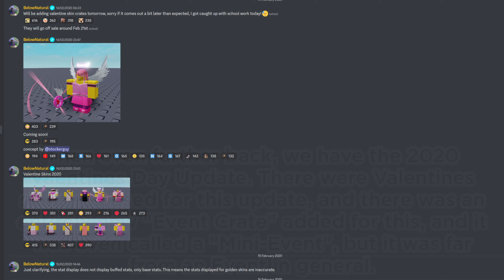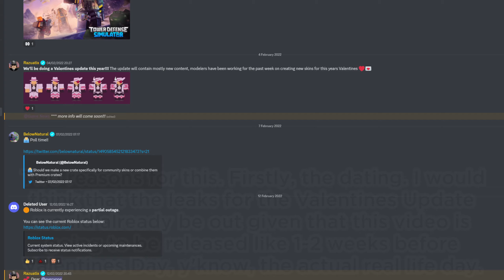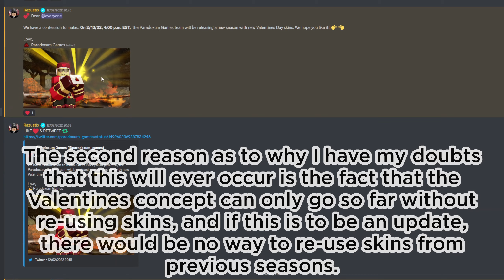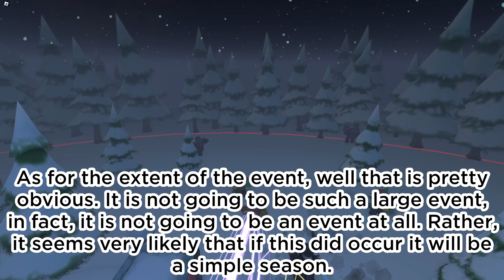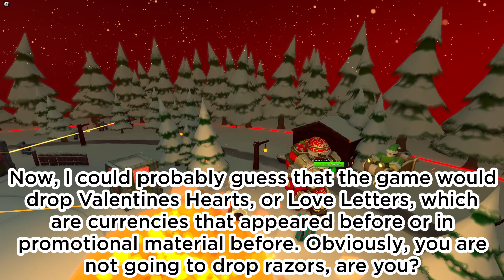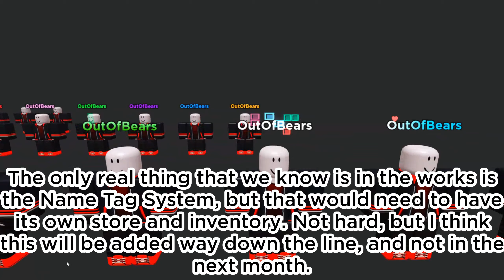Will there be a 2023 VALENTINES UPDATE? - Tower Defense Simulator